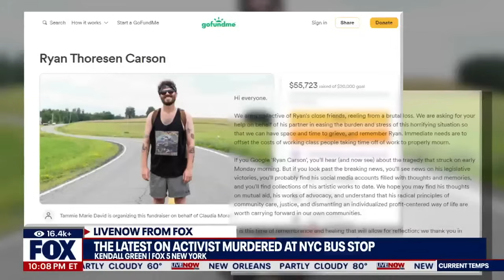Brooklyn bus stop stabbing: Activist killed in front of girlfriend | LiveNOW from FOX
Disturbing video shows the moment an activist was stabbed to death in front of his girlfriend at a bus stop in Brooklyn, New York.

32-year-old Ryan Carson was waiting with his girlfriend around 4 a.m. when the NYPD said the suspect charged the couple and Carson fell to the ground before being stabbed in the chest three times, with one stab striking his heart, killing him.

No arrests have been made, authorities are also looking to question a woman they believe is the suspect's girlfriend.

LiveNOW's Carel Lajara spoke about the heinous crime with FOX 5 New York reporter Kendall Green.